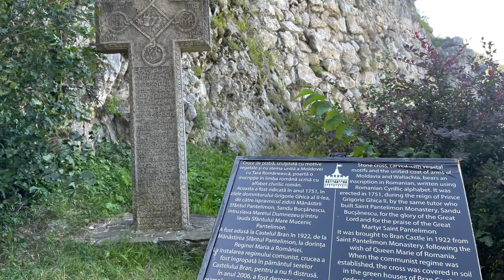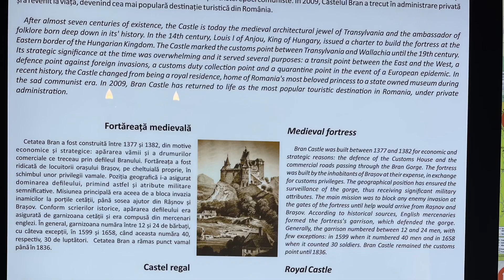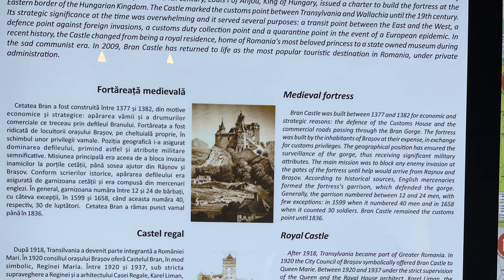Tam Skarb Twój gdzie Serce Twoje, Rumunia cz. 6, U Harbiego Drakuli…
Romania Trip, summer 2022’
Zamek Bran, Hrabia Drakula - Vlad Tepeš